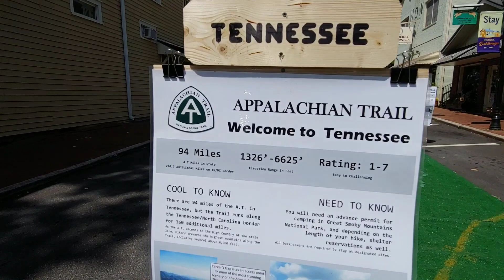Celebrate the Appalachian Trail at Dahlonega Trail Fest! 🎉😲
The Dahlonega Trail Fest is an annual event that celebrates outdoor recreation and the Appalachian Trail.

The event includes activities such as a film festival, a parade, a spaghetti supper, and a duck race. The festival also features professional musicians and artists who showcase their works of art.

The festival is held in Dahlonega, Georgia, which is known for its iconic town square and its proximity to the Appalachian Trail. Overall, the Dahlonega Trail Fest seems to be a fun and exciting event that brings together outdoor enthusiasts, artists, and musicians to celebrate the beauty of nature and the Appalachian Trail.